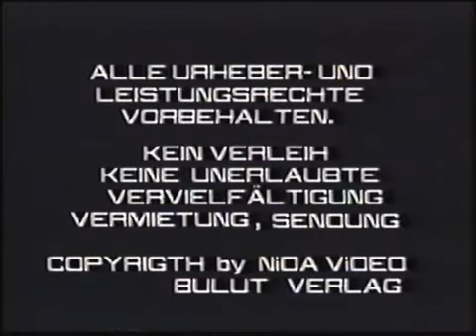ŞEVKİ YILMAZ - İSLAMDA EVLİLİK, MÜSLÜMAN AİLE VE ONU BEKLEYEN TEHLİKELER